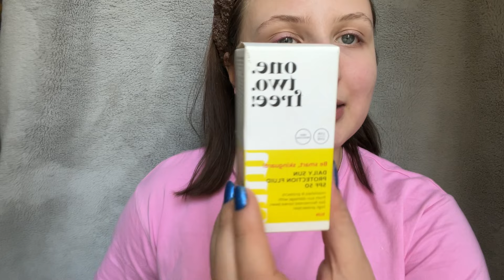Testez produse SHEIN, AVON & ORIFLAME | Patricia Medeea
Ceauu!

Vă puup și vă îmbrățișez! 🤗

Vrei să mă cunoști mai bine?